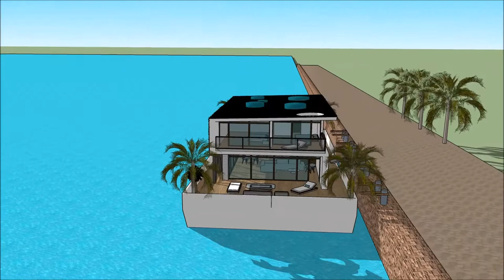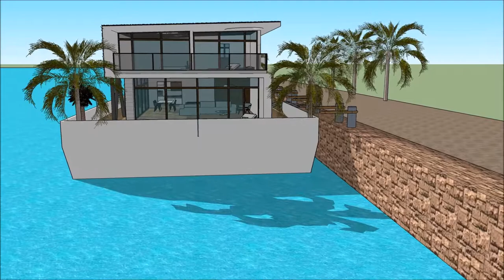ਭਾਰਤ ਵਿਚ ਲਗਜ਼ਰੀ ਮਹਾਂਸਾਗਰ ਫਲੋਟਿੰਗ ਹਾਊਸ ਦੁਬਾਏ ਮੁੰਬਈ ਵਿਚ ਲਗਜ਼ਰੀ ਵਿਲਾ ਭਾਰਤੀ ਯੋਜਨਾਬੰਦੀ ਦਾ ਆਰਕੀਟੈਕਟ ਪਾਣੀ ਦ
The floating house villa houseboatzania launching an innovative high-end luxury yacht floating house villa mansion home design potentially as a display of exhibition of ਭਾਰਤ ਵਿਚ ਲਗਜ਼ਰੀ ਮਹਾਂਸਾਗਰ ਫਲੋਟਿੰਗ ਹਾਊਸ ਦੁਬਾਏ ਮੁੰਬਈ ਵਿਚ ਲਗਜ਼ਰੀ ਵਿਲਾ ਭਾਰਤੀ ਯੋਜਨਾਬੰਦੀ ਦਾ ਆਰਕੀਟੈਕਟ ਪਾਣੀ ਦ.

The collection of the Floating house villa houseboatzania concept of ਭਾਰਤ ਵਿਚ ਲਗਜ਼ਰੀ ਮਹਾਂਸਾਗਰ ਫਲੋਟਿੰਗ ਹਾਊਸ ਦੁਬਾਏ ਮੁੰਬਈ ਵਿਚ ਲਗਜ਼ਰੀ ਵਿਲਾ ਭਾਰਤੀ ਯੋਜਨਾਬੰਦੀ ਦਾ ਆਰਕੀਟੈਕਟ ਪਾਣੀ ਦ consists of high luxury and architectural art pieces in minimalism combined with living on the waterfront of the harbour.

The floating house villa mansion yacht design has the basis to sustain living with high standards and contemporary structural design ਭਾਰਤ ਵਿਚ ਲਗਜ਼ਰੀ ਮਹਾਂਸਾਗਰ ਫਲੋਟਿੰਗ ਹਾਊਸ ਦੁਬਾਏ ਮੁੰਬਈ ਵਿਚ ਲਗਜ਼ਰੀ ਵਿਲਾ ਭਾਰਤੀ ਯੋਜਨਾਬੰਦੀ ਦਾ ਆਰਕੀਟੈਕਟ ਪਾਣੀ ਦ with numerous of prospects for excessive living and celebrating the desire of life worldwide: